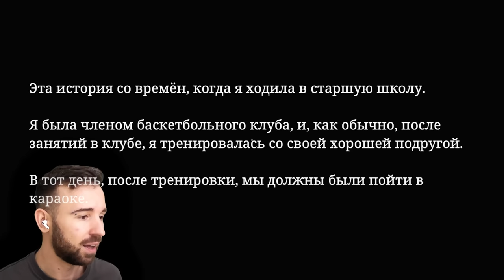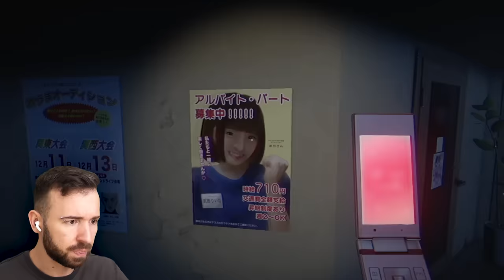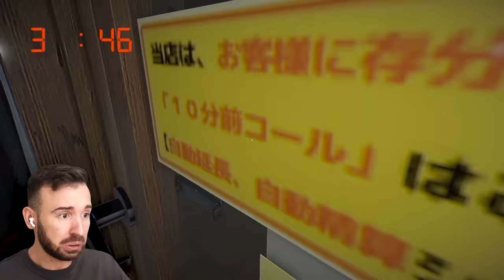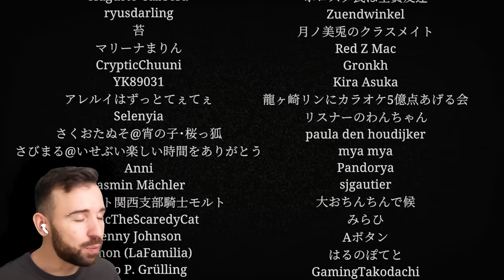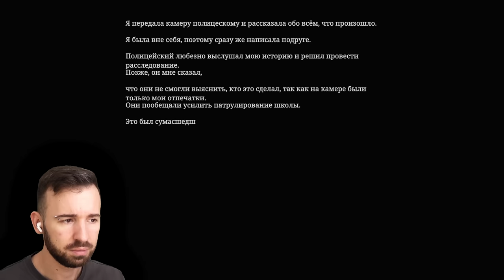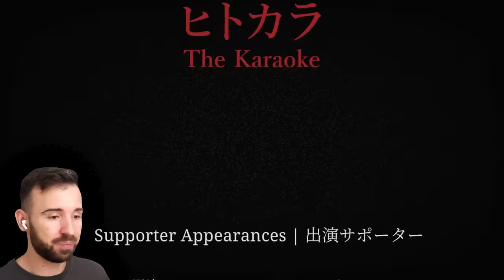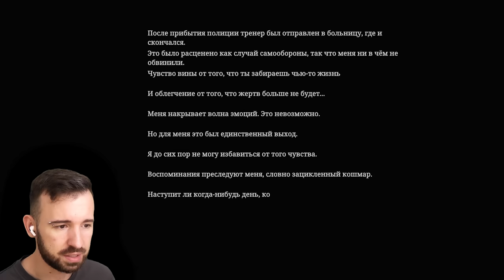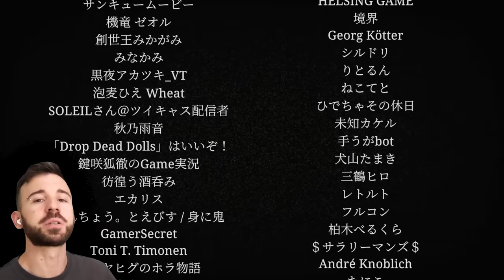НЕУДАЧНО СХОДИЛ В КАРАОКЕ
The Karaoke Полное Прохождение + ВСЕ КОНЦОВКИ

Главы:
Полное Прохождение: [00:00]
Концовка 6: [42:40]
Концовка 2: [45:00]
Концовка 3: [48:17]
Концовка 5: [51:25]
Концовка 4: [55:21]
Концовка 1: [56:56]